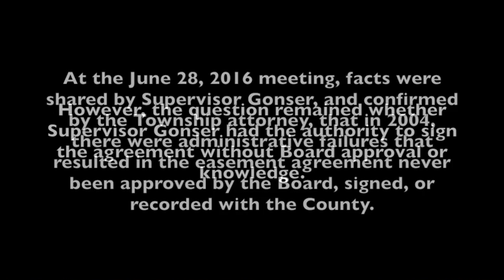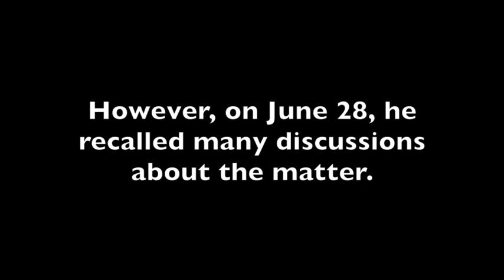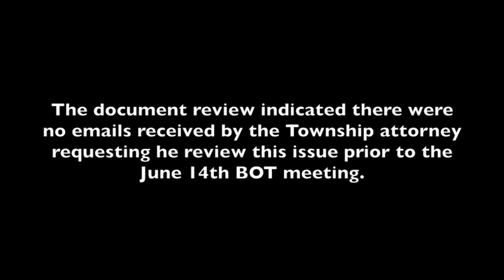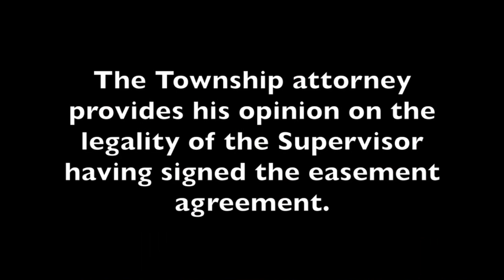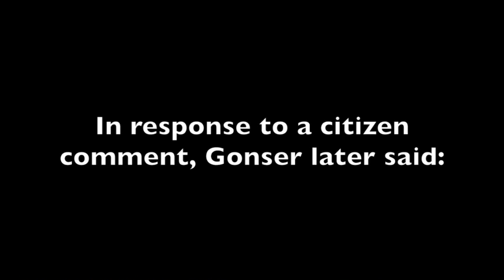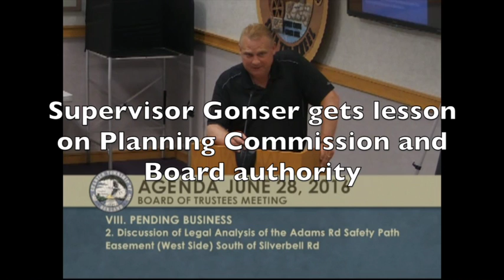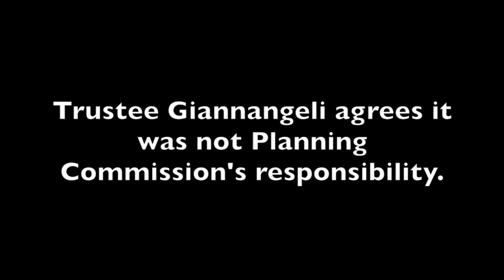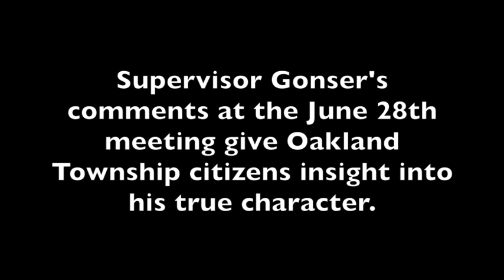June 28, 2016 BOT meeting Gonser violated Charter Township Act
Oakland Township Supervisor, Terry Gonser, violates Charter Township Act and tries to blame others, demonstrating his true character and ethics.